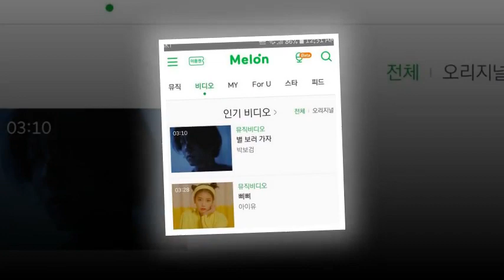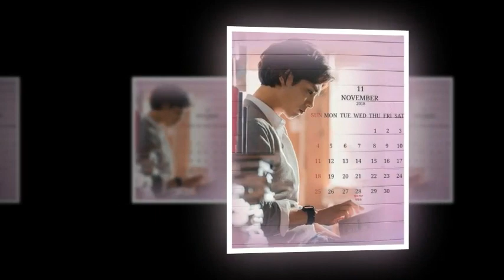Park Bogum​The countdown starts... November 28 couldn’t get here any sooner 💪